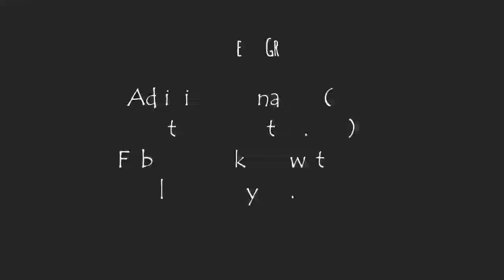Talk Show about Javanese wedding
Local culture is the theme of Practical English Examination for SMANEGA students.  One group chose Javanese Wedding.